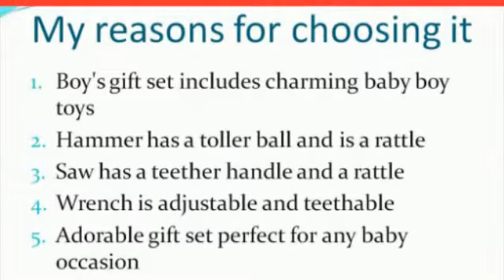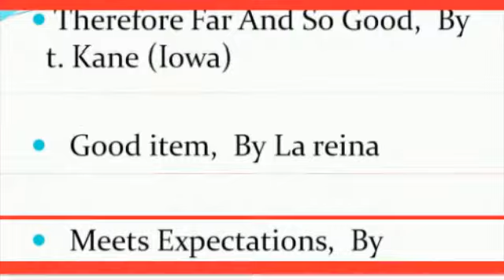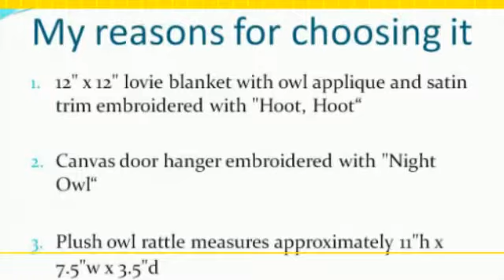baby gift sets for boys